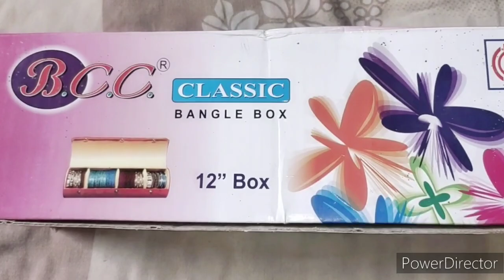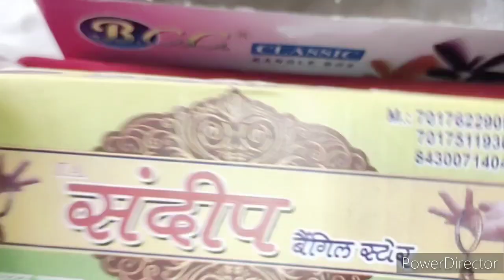Baby को पहली बार घर पर अकेले छोड़कर गई Friend की शादी में🥺But Husband से लड़ाई हो गई😔